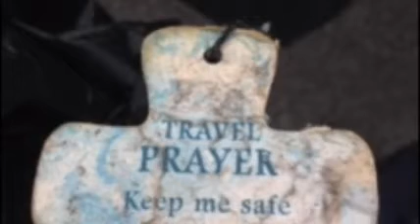What Can compare (Good Friday)